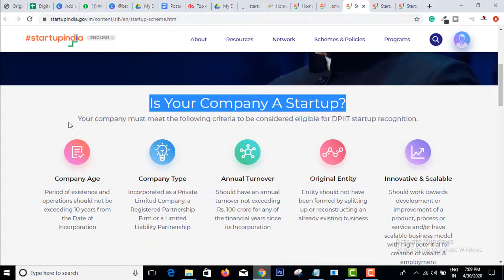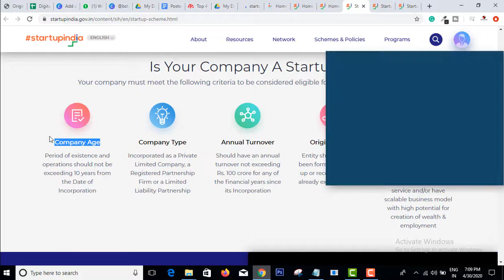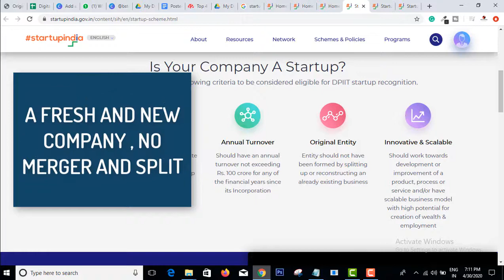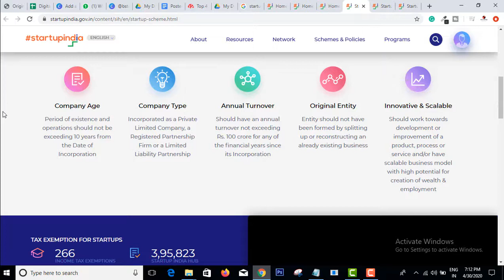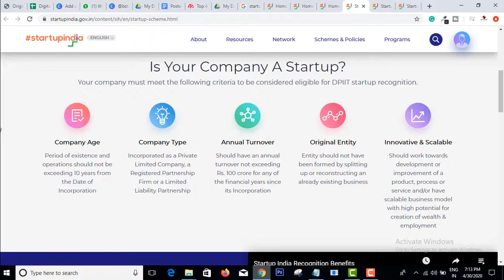STARTUP INDIA ( Eligibility criteria ) For Registering your Startup | Startup India Scheme 2020